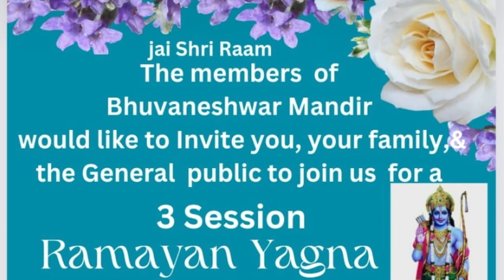TROPICAL TV - JAN. 13, 2024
JOIN US EVERY SATURDAY MORNINGS @ 10:00 A.M.
CHANNEL
ROGERS: 129
BELL: 1235
IPTV: 2846/ 483 - PCHS MEDIA CHANNEL - THURSDAY @ 10P.M. &   SUNDAYS @ 6:30 P.M